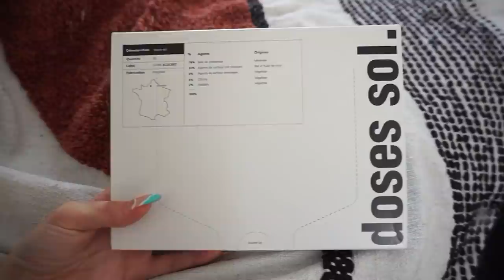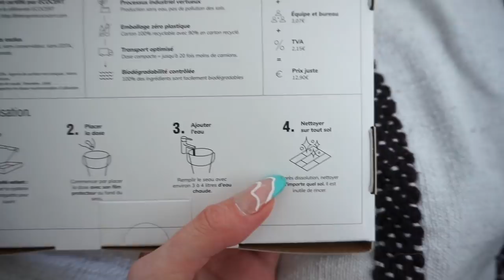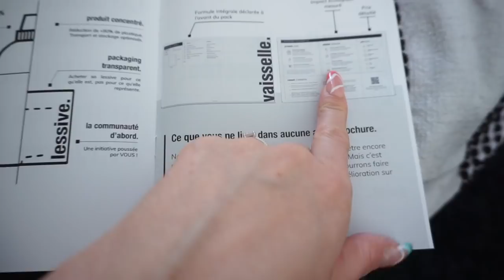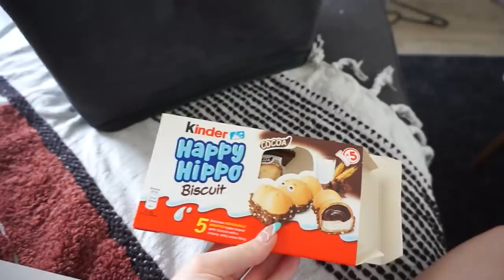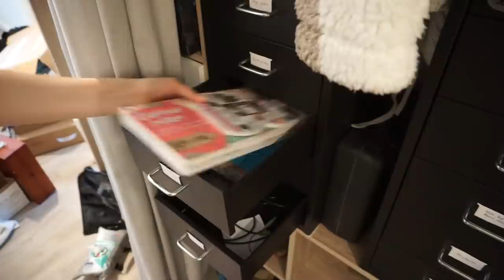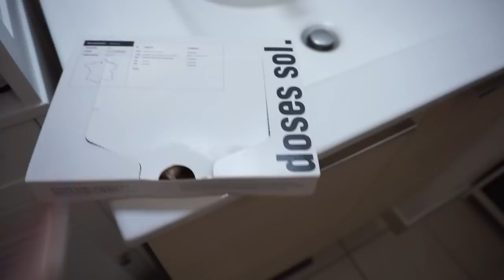BIG RANGEMENT FOURNITURES SCOLAIRES, TRAVAUX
Nouveau vloooooog !

♡ Les Codes Promos :
⦁ SHEIN : PANDHAPPYTQ2

 5€ dans ta cagnotte si tu t'inscris avec ce lien